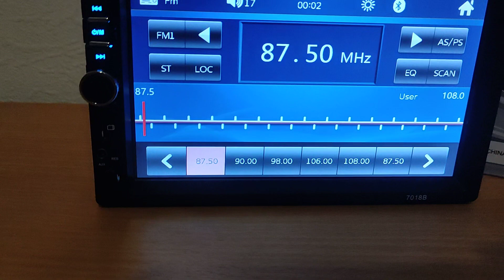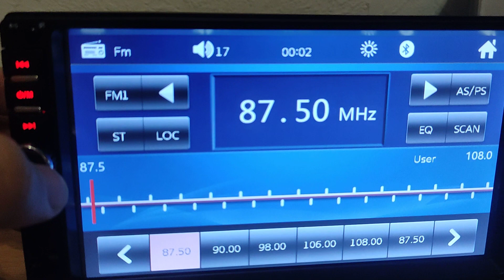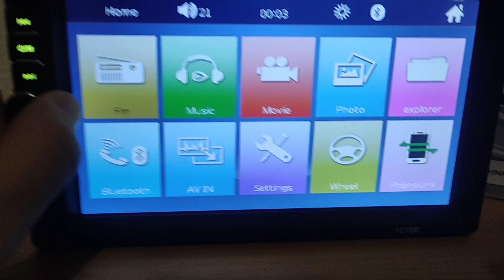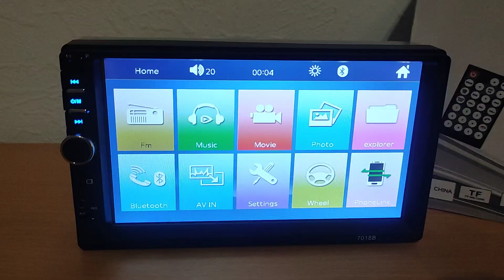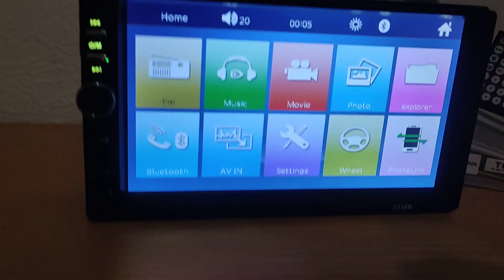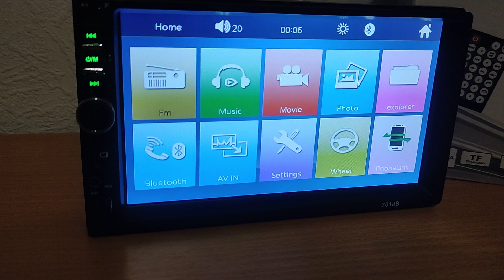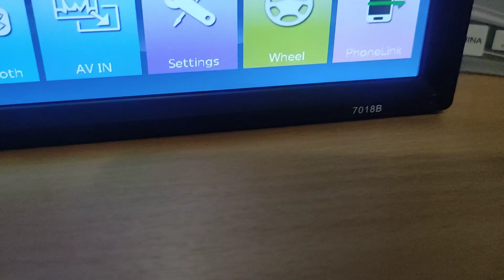Обзор китайской магнитолы 2din. Самый недорогой и простой вариант.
Обзор самой простой универсальной магнитолы 2 дин из Китая